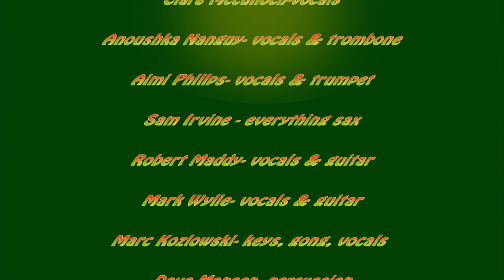Aye n Aye- 'Freedom Sounds' [The Skatalites] (Live @ The Granary, EH6 Festival, Leith, 22/10/17)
Visuals 1/6 of the excellent scottish reggae bands' set during the Krafty Brew EH6 Festival in Leith, 2017. Song is a cover of The Skatalites original from 1967.

Many thanks to the band, organizer Alex & the lovely staff at The Granary for allowing the filming to go ahead!

Aye n Aye are:

Clare McCulloch- vocals
Anoushka Nanguy- vocals & trombone
Aimi Phillips- vocals & trumpet
Sam Irvine- everything sax
Robert Maddy- vocals & guitar
Mark Wylie- vocals & guitar
Marc Kozlowski- keys, gong, vocals
Lynsey Paterson- percussion
Grant Miller- percussion
Levon Gray- bass
Ryan Gray- drums